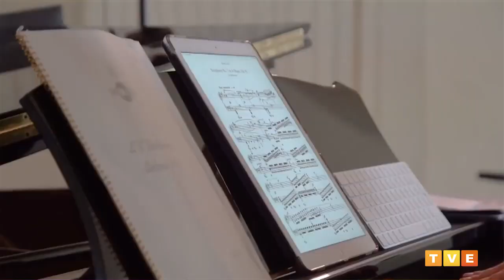Soterópolis | A situação do audiovisual baiano na pandemia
O Soterópolis desta semana destaca a situação do audiovisual baiano durante a pandemia e conta como o projeto Neojiba se reinventou em momento de isolamento social. O programa exibe também uma reportagem sobre a série baiana infanto-juvenil “Francisco só quer jogar bola”.  E destaque para o episódio da série “Racismo Não”, nesta semana com a urbanista e escritora feminista, Joyce Berth. A exibição é às 22h, na TVE.

Na Bahia, a produção de conteúdos audiovisuais de 2008 a 2018 movimentou 201 milhões e 72% desse valor foram captados fora do Estado e injetados na economia local. A equipe do programa conversou com realizadores baianos sobre as condições atuais, como o setor foi atingido pelo surto mundial do Covid-19 e como afetou a economia do Estado.

Confira o bate-papo com a diretora Sofia Frederico e com os atores mirins da série “Francisco só quer jogar bola”, que estreou na programação da TVE. Os episódios contam a história de Francisco, um garoto que entra de férias e, junto com amigos, busca um lugar para jogar bola. A produção falou sobre a trama e a dimensão que a obra tomou nestes tempos de isolamento social. As crianças falam sobre experiência de ser ator na infância .

Na série de reportagens “Racismo Não” a entrevistada da semana é a escritora Joyce Berth, com o tema “Branquitude: o papel do branco na luta antirracista”. O episódio se propõe a refletir sobre a construção da identidade branca e o antirracismo, o que significa ser branco em um país racista, as consequências das relações de poder e onde  se encaixa a chamada branquitude neste processo.

Enquanto as atividades culturais seguem sem condições de retomada, o projeto dos Núcleos Estaduais de Orquestras Juvenis e Infantis da Bahia – Neojiba buscou alternativas para manter a aprendizagem musical dos jovens músicos. O Soterópolis conversou com o maestro e diretor do Neojiba, Ricardo Castro, para saber das atividades on-line, o que mudou nas aulas e quais as experiências acrescentaram aos artistas.

O Soterópolis vai ao ar na TVE as quintas-feiras, às 22h, com reprises as sextas-feiras e aos domingos, às 19h e 18h30.